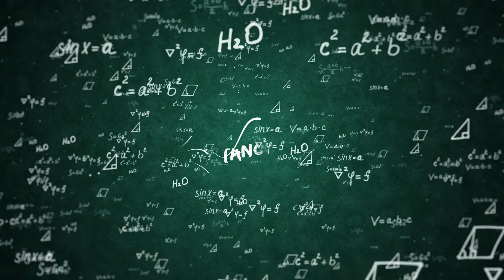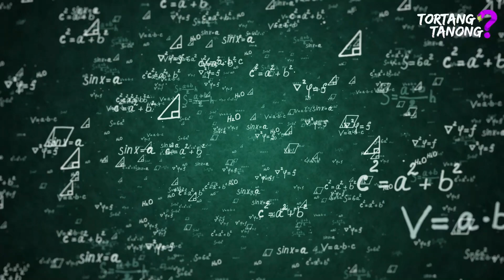MAHAL MO PERO HINDI KA MAHAL o MAHAL KA PERO HINDI MO MAHAL? ft. Ruru Madrid & SB19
studio7 every saturday abd always share the goodvibes!!

If you have any suggestions, questions, and inquiries. You can send me a private message through my:

Support filipino vloggers! THANK YOU!